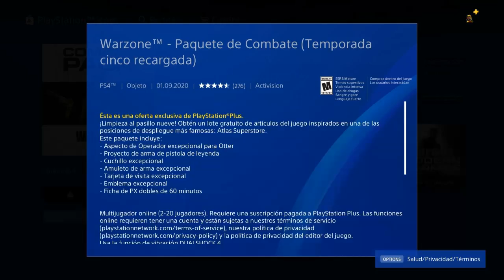WARZONE PAQUETE DE COMBATE TEMP 5 GRATIS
LINK DE TIPS